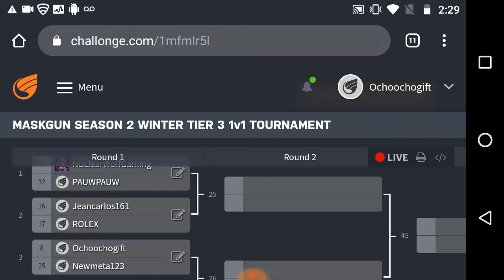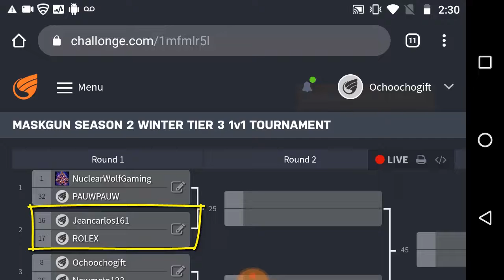Jeancarlos161 Vs Rolex 1v1 | Maskgun Tournament Prediction | Maskgun Season 2 | Maskgun #249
Jeancarlos161 Vs Rolex 1v1 Maskgun Tournamant Preduction Maskgun Season 2 maskgun

WHAT'S NEW
- Halloween Ends.
- Booster Changes.

you can add me as a friend MaskGun
► Ochoochogift